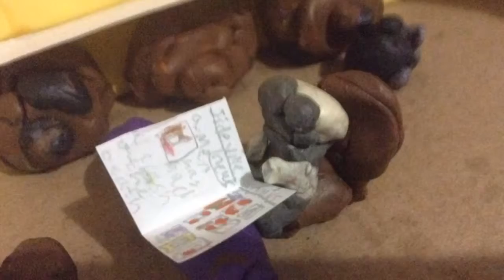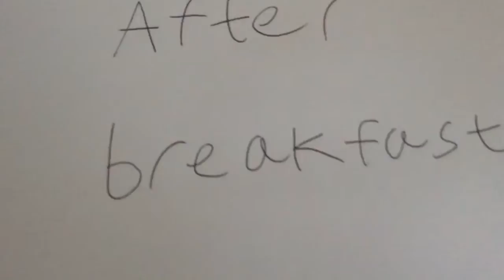The life of Devin ep 1 of season 2 of devin and Eric